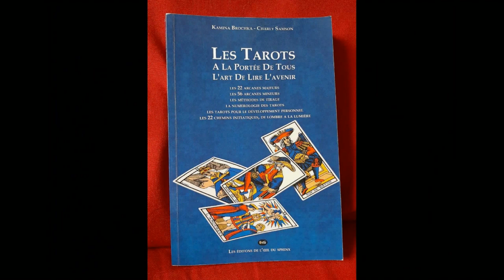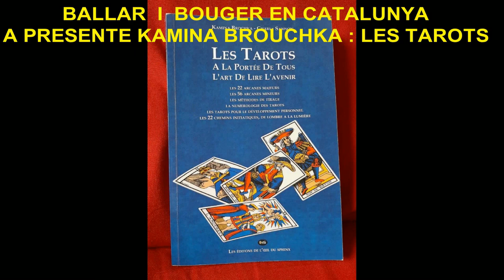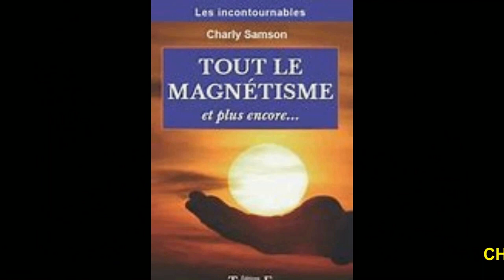Kamina explique le tarot, la justice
KAMINA BROUCHKA créatrice de l'UNIVERSITE DU TEMPS PRESENT avec CHARLY SAMSON depuis 1988.
Médium, voyance, cartomancienne, consultante, écrivaine et conférencière.
Enseigne : l'hypnose, la numérologie, cours de développement des perceptions extrasensorielles, cours sur le symbolisme.